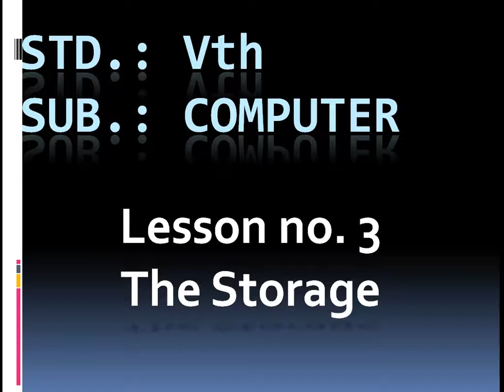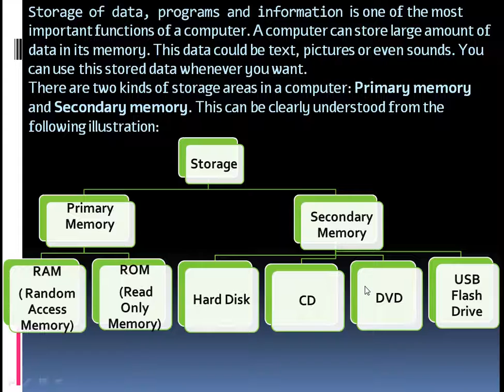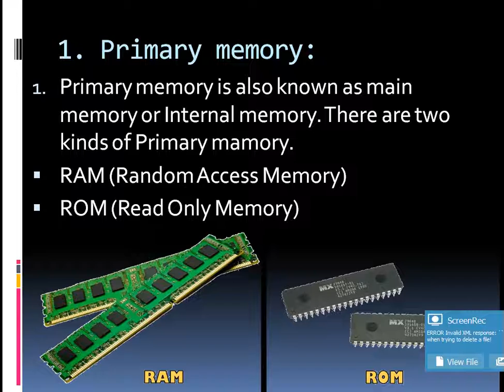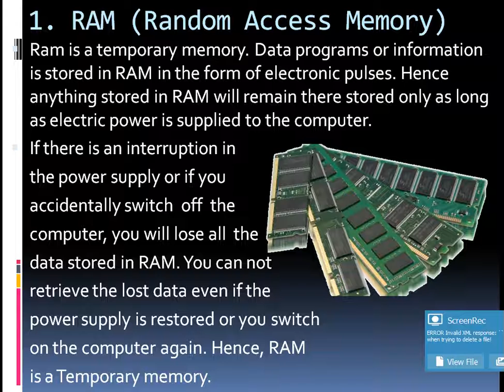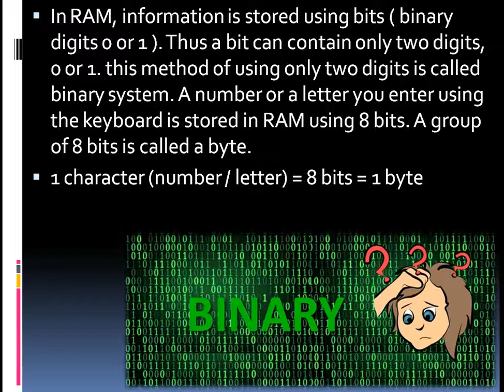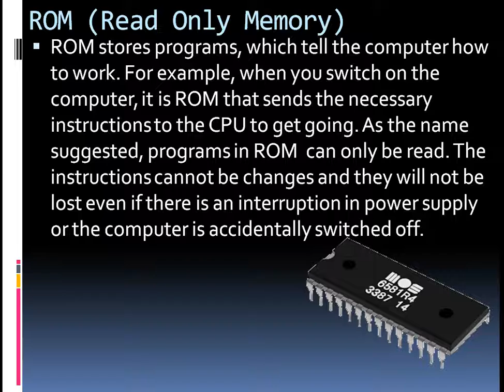Std.: 5th | Sub.: Computer Lesson no. 3 | Storage | Part 1